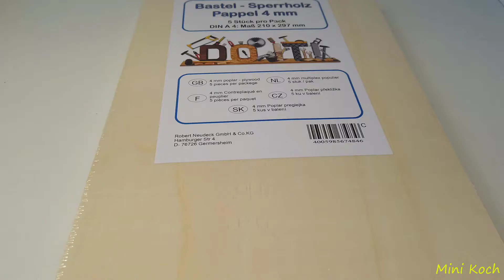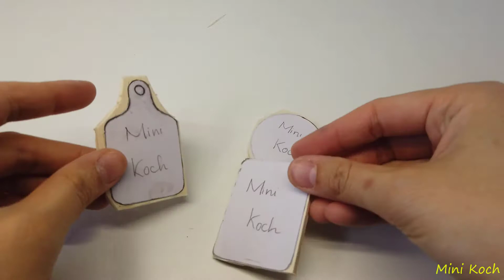mini Schneibrette für Mini Kochen bauen // selfmade cutting board for mini kitchen